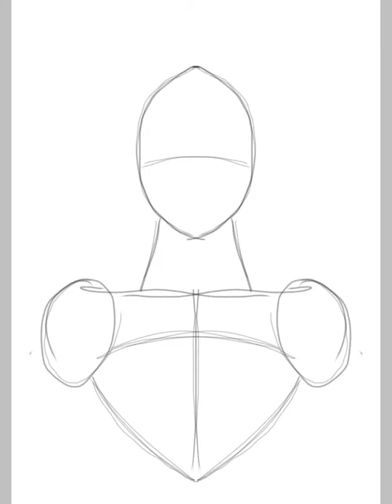The Blind : Art Timelapse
Time lapse! The finished animated version can be found at @regal_bones on twitter, tumblr, and instagram!